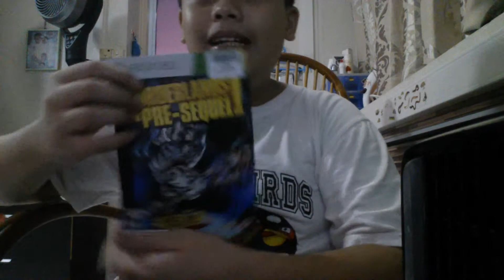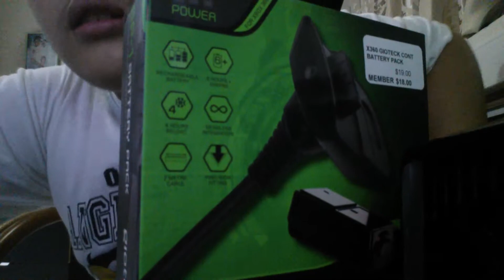My new things